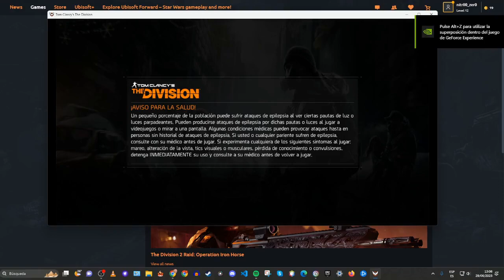Descubre los mejores momentos del primer gameplay de Tom Clancy's The Division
"Descubre los Mejores Momentos del Primer Gameplay de Tom Clancy's The Division" te lleva a un viaje a través de las tensas y desoladas calles de Nueva York en el despertar de una devastadora pandemia. Este video captura las jugadas más impactantes y las estrategias clave que utilizamos al enfrentarnos a los desafíos y enemigos en este mundo post-apocalíptico. Desde combates intensos hasta decisiones tácticas cruciales, revive la experiencia inicial que establece el tono para esta serie de supervivencia urbana. 🎮🌆

Aspectos destacados del video:

Acción y Combate Intenso: Experimenta los enfrentamientos más emocionantes y tácticos desde nuestros primeros pasos en el juego.
Estrategias de Supervivencia: Observa cómo desarrollamos y aplicamos tácticas para maniobrar a través de la ciudad y enfrentar a los enemigos.
Momentos Clave: Revive las situaciones más críticas y decisivas que definieron el inicio de nuestra aventura en The Division.
Exploración del Entorno: Descubre cómo aprovechamos el entorno urbano, utilizando todo desde coberturas improvisadas hasta estrategias de flanqueo.
Interacción Comunitaria: Invita a los espectadores a compartir sus propias estrategias y experiencias del juego. ¿Qué aprendiste en tus primeros pasos en The Division? ¡Comparte tus consejos y trucos!
Este video es perfecto para los nuevos jugadores de "Tom Clancy's The Division" y para aquellos que buscan revivir o aprender de las primeras experiencias en el juego.

TomClancysTheDivision PrimerGameplay MejoresMomentos AcciónYEstrategia ExploraciónUrbana No olvides aprovechar las ofertas exclusivas en videojuegos, hardware, y mucho más con mi link de G2A Al usar mi enlace, no solo obtienes los mejores precios, sino que también apoyas el canal para que pueda seguir creando contenido de calidad para todos ustedes.